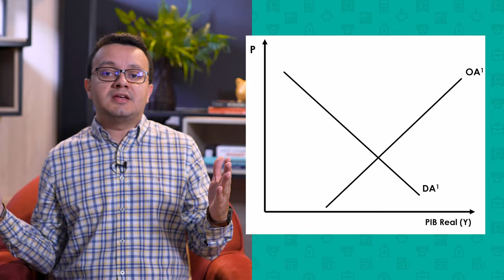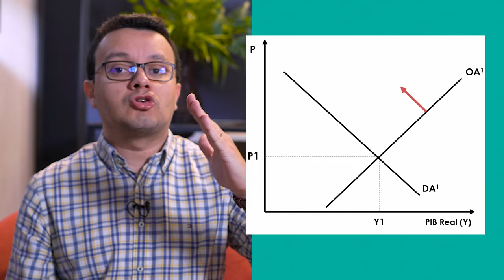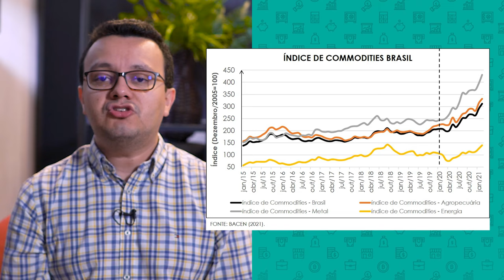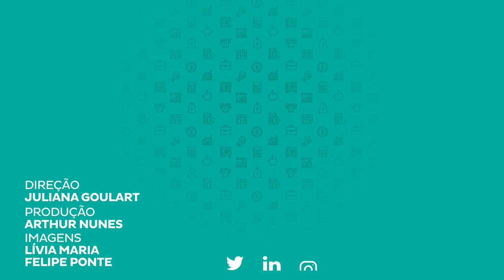O que é inflação de custos?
Fala juventude! No vídeo de hoje falaremos sobre o que é inflação de custos e quais as suas causas? Ficou interessado? Acompanhe com a gente!

Cursos SolutiON
Gestão de Cursos Sucroenergéticos